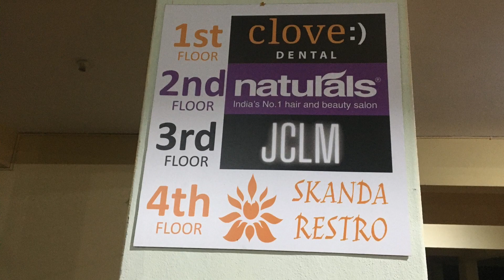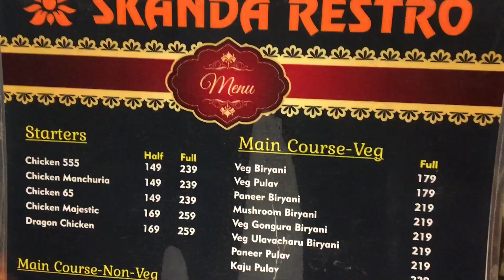FAMOUS CHICKEN & MUTTON MANDI SPOT IN SECUNDERABAD | SKANDA RESTRO | DELICIOUS MANDI @ BEST PRICE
Come join us for the Bestmandi for dinner in Secunderabad, at SKANDA_RESTRO where we try hyderabadi mandi food late in the night. Open from 11 AM to 2 am this place serves up 10 different varieties of unique mandi along with other hyderabadi mandi's classics such as Mutton Mandi, Chicken jucy mandi and Chicken & Mutton Biriyani.
As good as the Mandi is people come here and stand in line to eat the best Mandi in all Secunderabad prepared right on the go.

PRICE
Juicy Chicken Mandi - 380/- Sufficient for 2 members

Information and directions for Skanda Restro and the place:
11-2-447/10, Mylarguda Road, Mylargadda, Padmarao Nagar, Secunderabad, Hyderabad, Telangana 500050

Hi guys, I am TAMATAR a Sweet and Simple Foodie Boy. I will help you to find best places in Hyderabad and Telangana Where You Will Get Best Food In Your Breakfasts, Lunch, Snacks, Dinner and Midnight Meal, ect.

All my contents are for Foodies like me 😍

WELCOME TO FOODIE WORLD🌍🌍🤝
~ TAMATAR VLOGS